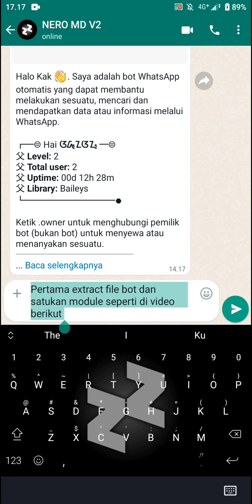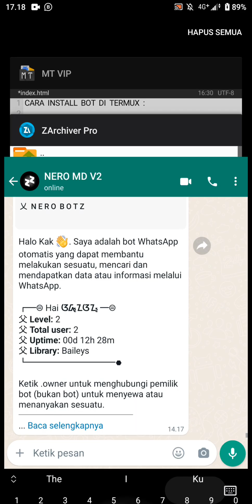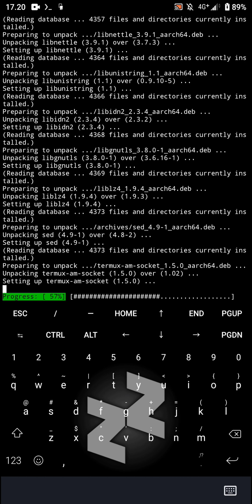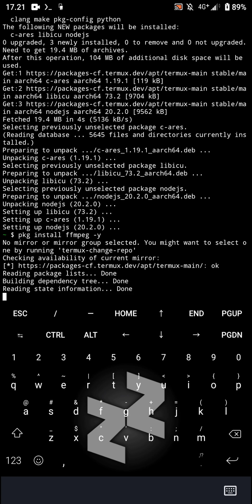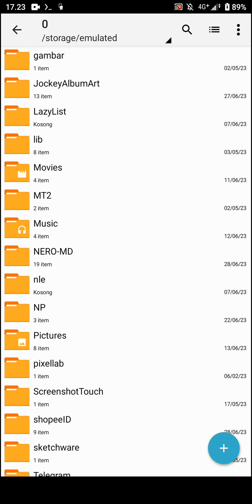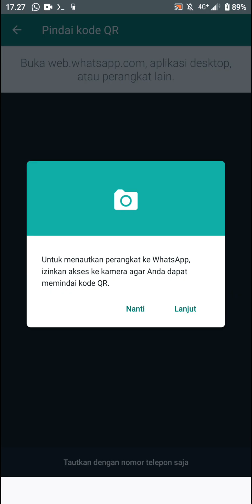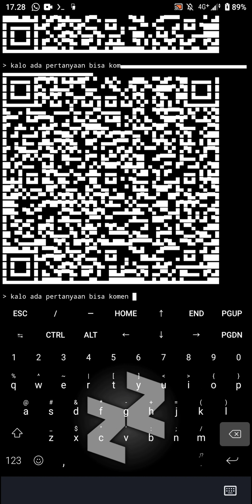TUTORIAL CARA RUN BOT WHATSAPP DI TERMUX | NANS OFFC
DIJAMIN WORK JIKA MENGIKUTI ARAHAN BERIKUT!!

1. MENGGUNAKAN TERMUX F DROID JANGAN MENGGUNAKAN TERMUX PLAY STORE!!

2. JANGAN SKIP VIDEO, DAN IKUTI SEPERTI DI VIDEO, JANGAN LEWATKAN SEDIKITPUN!! IKUTI SAJA SAMA PERSIS SEPERTI VIDEO!!